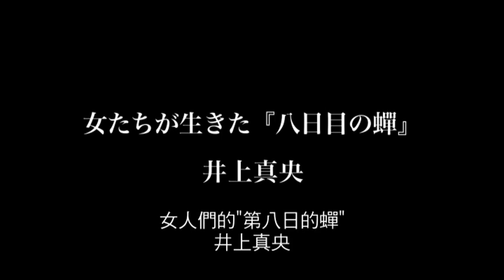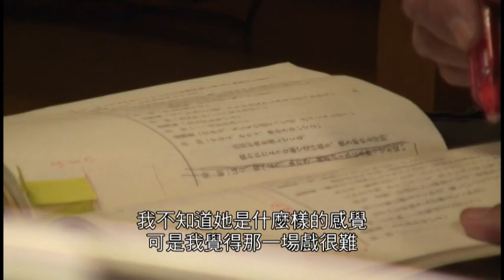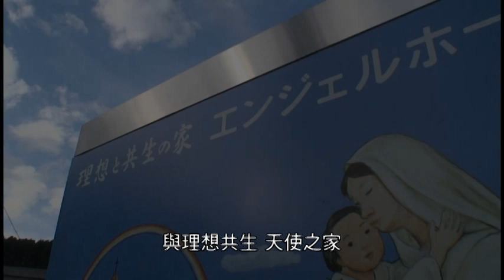第八日的蟬幕後花絮-井上真央(上)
《第八日的蟬》女主角之一-井上真央在劇中飾演長大後的小薰，也就是"惠理菜"，
惠理菜這角色所詮釋的幾乎都是內心戲，必須將情感以內斂的方式表現，而井上真央也將這部分表現的非常到位。
電影殺青後井上很謙虛的表示"終於有種釋放的感覺，我的演技還有待加強，這陣子給大家添了不少麻煩，相信演出這個角色對未來的演藝路上會有相當大的幫助，非常謝謝大家這陣子給我的支持與鼓勵，也希望劇組們接下來的工作小心並注意身體。"

劇情簡介
希和子與有婦之夫秋山相戀，在被哄騙墮胎後，希和子卻發現秋山的妻子生下一名女嬰。她在懵懵懂懂間潛入秋山家中，意外被熟睡嬰兒的純淨臉龐所觸動，希和子決意帶走情人的孩子自己撫養，將其取名為薰，就此展開長達三年半的逃亡生活。兩人從天使之家逃到小豆島，在這個宛如天堂的地方，希和子全力傾注自己的愛給薰。然而，一張意外被拍下的照片，害希和子行蹤暴露，希和子被捕入獄，薰也被帶回原生家庭。

秋山惠理菜是一名二十一歲的大學生。她的經歷與眾不同，四歲時才和真正的雙親重逢，當親生父母告訴她自己剛生下來就被壞女人擄走，自己的名字其實是惠理菜時，她毫無實感。惠理菜不知該如何與父母相處，多事的媒體也一直關注著他們，讓一家人心力憔悴。上大學後，惠理菜靠打工賺取生活費，離開家獨自生活，她遇到了有婦之夫岸田孝史，墜入了情網，更糟糕的是，她發現自己懷孕了.

有天，一個叫千草的女子來找她，想要採訪她關於那件綁架案的事，惠理菜不肯搭理，千草卻死纏爛打。在千草的鼓勵下，惠理菜決定回溯自己幼年時和希和子一起走過的旅程，以此確認自己經歷過的人生。當惠理菜踏上小豆島時，那些塵封於記憶深處的東西復發了.